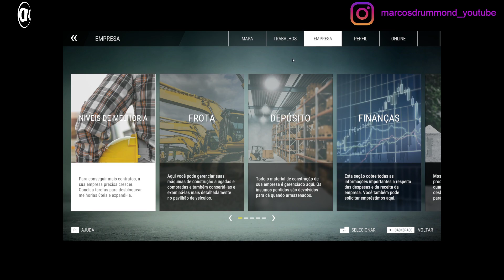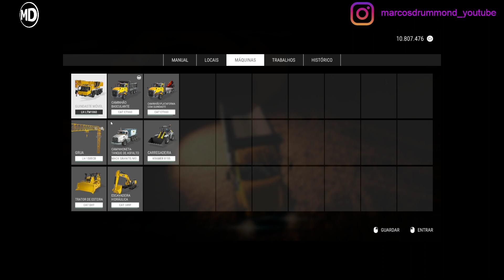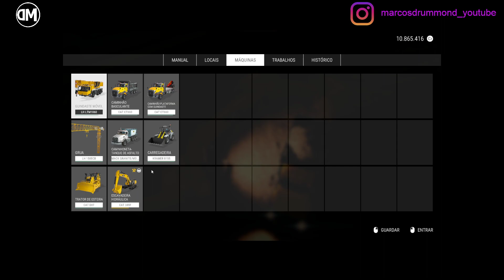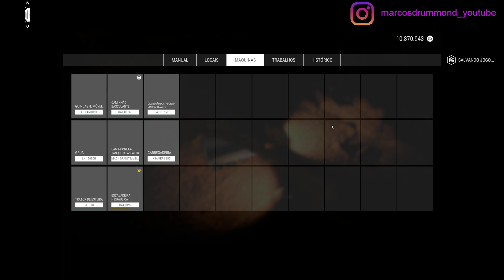Construction Simulator - 69 Contratos: Campanha Tecnologias Avançadas - Garagem Parte 17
Roadmap - Os Próximos passos para o jogo desenvolvimento e Conteúdo Adicional
ou

Live - Novo Conteúdo ''Kramer'' - Astragon Enterteinment

astragon_entertainment

Vídeo de Abertura e Encerramento: XDZOOM SKINS

Excelente 2022!